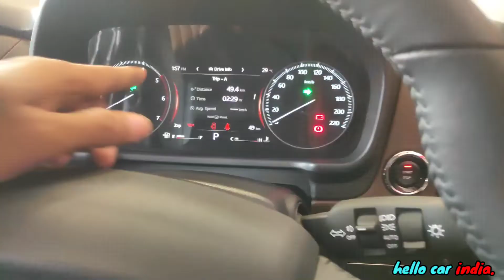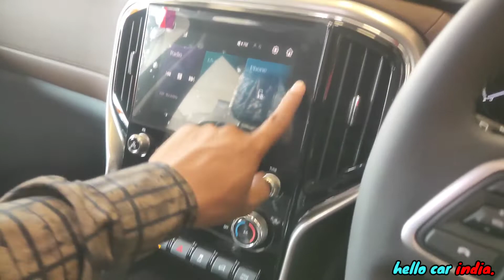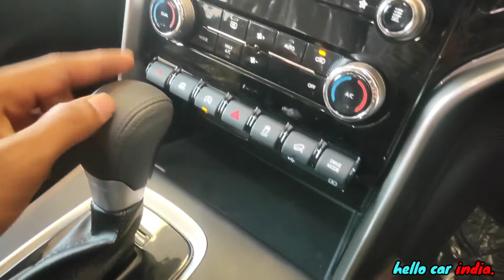Mahindra Scorpio-n Z8l automatic (diesal) 2022 | walkaround review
jai shree ram dosto welcome back  in this new  epsiode
we will know about Mahindra Scorpio-N z8l automatic 2022 walkaround review in this session

NEXGEN MAHINDRA
HAZARIBAGH
Showroom Address:- National Highway 33, Hazaribhagh - Ranchi Express Hwy, Hazaribagh, Jharkhand 825302

insta -hello car india (@hellocarindia)
In case I Forgot to Give you Credit
s or You Want to remove your Content then please feel free to write to I will definitely Get Back to You...